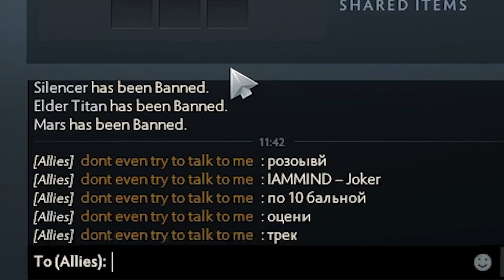ДАХАК ПОКАЗАЛ КАК ВЫИГРЫВАТЬ НА КЕРРИ ФУРИОНЕ! ДАХАО ТРЕНИРУЕТ ФУРУ К МАЖОРУ / DAXAK DOTA 2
ДАХАК ПОКАЗАЛ КАК ВЫИГРЫВАТЬ НА КЕРРИ ФУРИОНЕ! РОСТИК ТРЕНИРУЕТ ФУРУ К МАЖОРУ / DAXAK DOTA 2